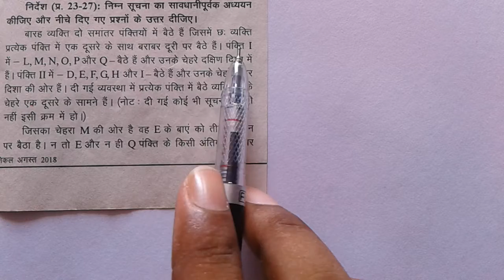Seating Arrangement- 10 || Parallel line seating arrangement || For RRB PO/CLERK 2020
FOLLOW THIS METHOD AND QUICK SOLVE, MOST IMPORTANT FOR IBPS/RRB PO AND CLERK